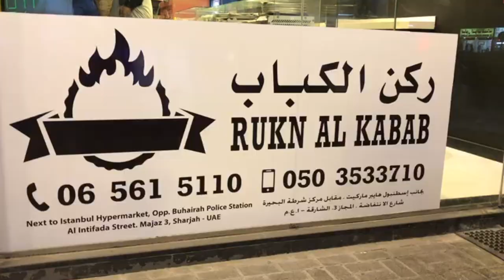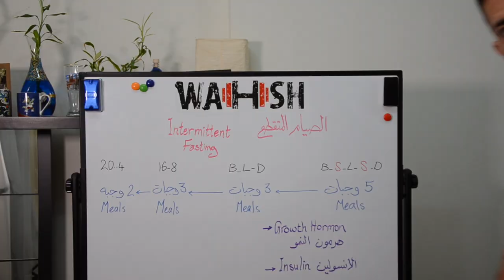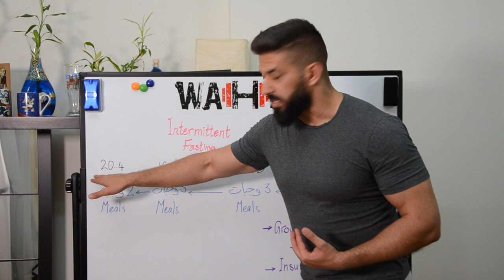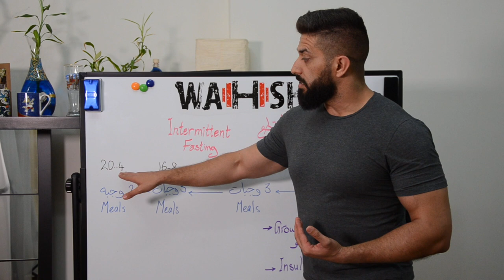Intermittent Fasting الصيام المتقطع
الصيام المتقطع، ساعدني في التخلص من الشحوم و لازال يساعدني في اكل وجباتي المفضله.
انت شخص مشغول ما عندك وقت ترتب اكلك، النظام هذا يساعدك في الوصول لهدفك دون الخوف.

16:8
17:7
18:6
19:5
20:4
وجبتي المفضله هي من ركن الكباب في الشارقه.